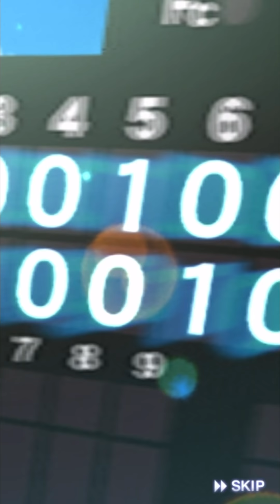【プロスピA】イベント報酬ガチャでまさかの結果が！？【プロ野球スピリッツA】#714【AKI GAME TV】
◆ゲーム実況録画使用機材はこちら↓

◆ゲーム実況使用マイクはこちら↓

◆実写用使用カメラはこちら↓

毎月1日に当選者を選ばせて頂きますので、応募者の方はその日だけは必ず「チャンネル登録一覧」と「高く評価した動画」のリストを公開して頂くようよろしくお願い致します。（そうしないと応募していてもこちらで選ぶことができないため）当選発表はその月に出す1番最初の動画の概要欄にて行います。※今月は特別に27日です。